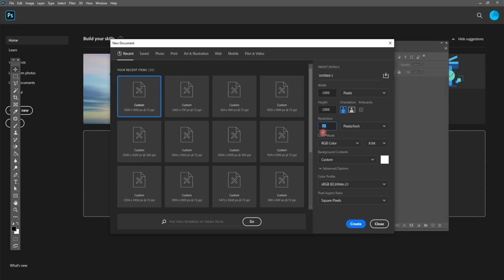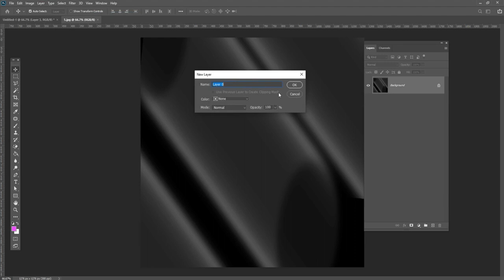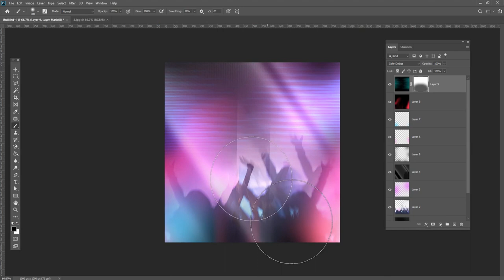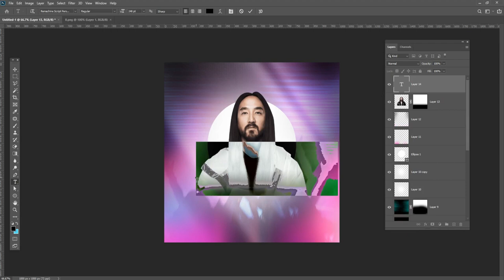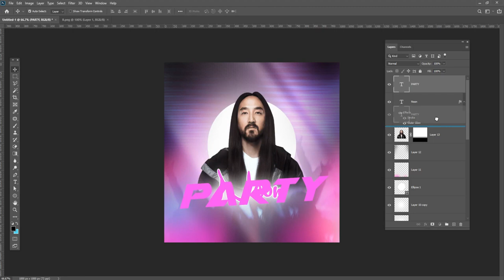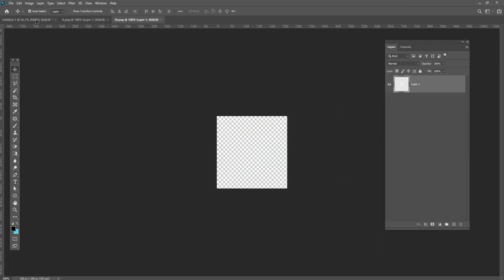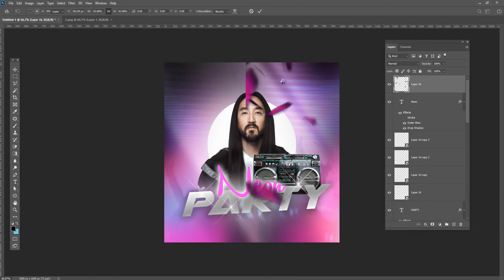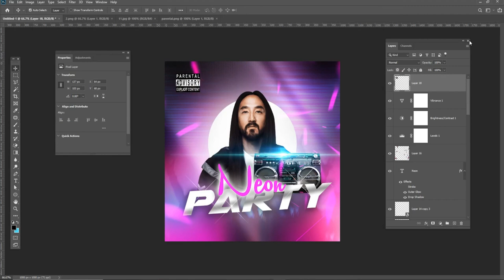Mixtape Cover Design Tutorial / Movie Poster Design / Flyer Design in Photoshop tutorial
Hey everyone. In this tutorial, I will  Create a Mixtape cover art design in  Photoshop for social media and web

Coronavirus Poster Design Tutorial in Photoshop Urdu/ Hindi